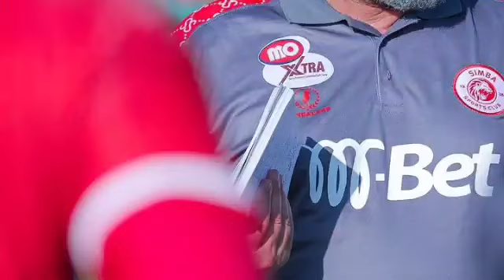🔴Mfumo wa mwalimu Benchikha wawakataa baadhi ya wachezaji,Bocco ni miongoni mwao waachwa Dar.